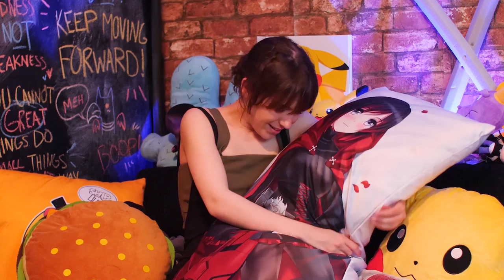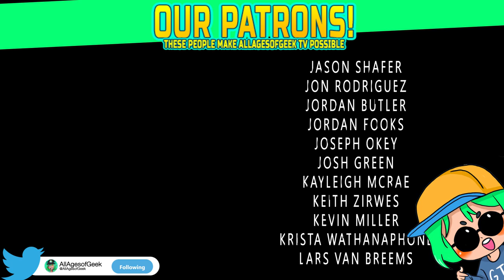MIND.exe has STOPPED Working! | Llama's With Hats 1-12 Reaction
Llama's with Hats is one of the most iconic videos on YouTube back in the golden days of YouTube. And I have never seen all of them before until now.